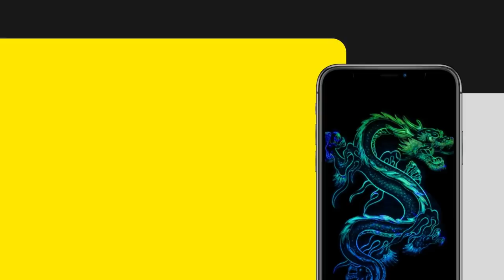When did China occupy Depsang? The answer, revealed by Abhijit Iyer-Mitra, will shock you!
Abhijit Iyer-Mitra described the mindset of China thus: they are aggressive regardless of India resisting or acquiesecing and are expending a lot of diplomatic capital to acquire small slivers of land. Touching upon the hot spots of the entire LAC of 3400 plus kilometres, this video is a must-see for all to know where things stand today and why India is negotiating with the Chinese. How is India countering the building of a new dam by the Chinese in Tibet on the Brahmaputra?